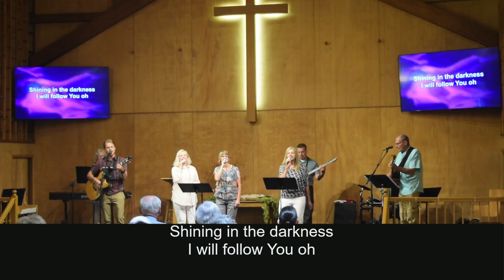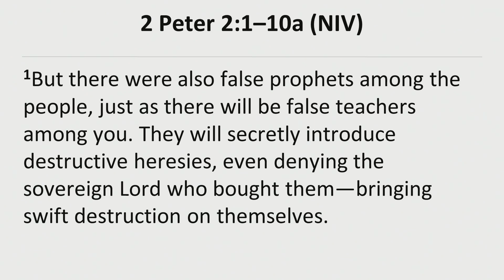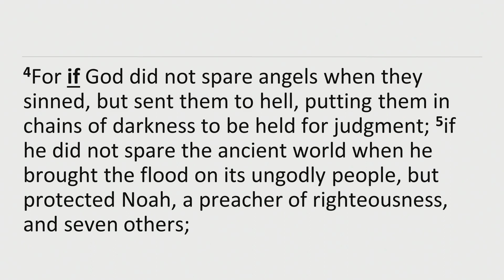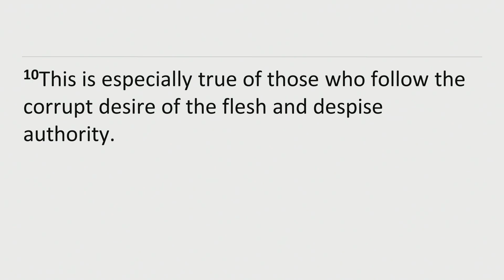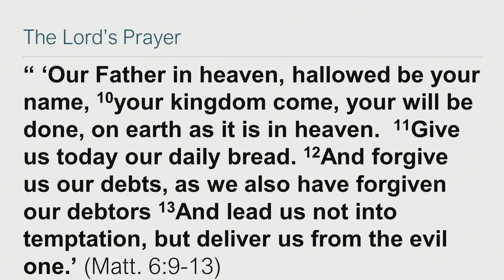NERC Sunday Worship 08 06 2023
8/6/2023 Teaching and Worship at New Era Reformed Church
Songs: All Music Used with Permission CCLI License 1352737 & Streaming License 20197846

We Receive Your Blessing
CCLI Song # 4519991
Grace Moes | Natasha Moes